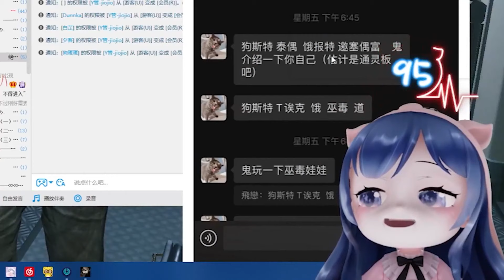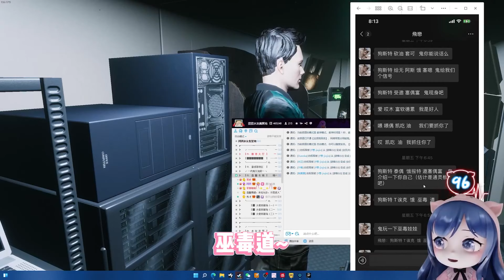【一条小团团OvO】Ghost Watchers - 好家伙，从未见过如此塑料的英语拼音，鬼都不懂！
👉GHOST Watchers 好家伙，从未见过如此塑料的英语拼音，鬼都不懂！【一条小团团OvO】